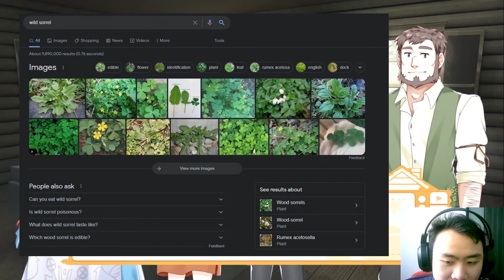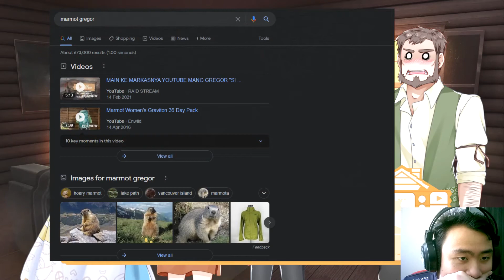Cooking Horror Game Has Arrived | Lets Play Cooking Companions #1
the visual novel, psychological horror cooking game has arrived.

Last time i played the demo version, it was so much fun. Now the full game is out.

Thx :)